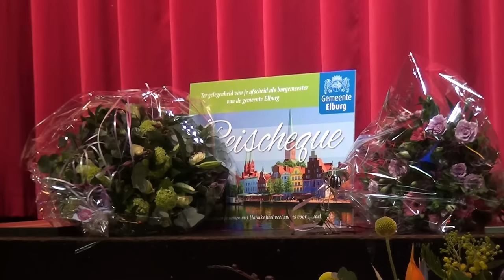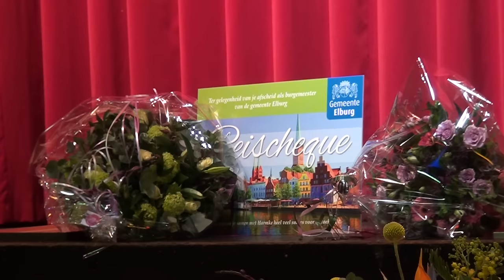afscheid burgemeester de Lange van Elburg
ELBURG - Op 25 januari heeft locoburgemeester Henk Wessel aan Frans de Lange de Erepenning van de gemeente Elburg uitgereikt. Het college van burgemeester en wethouders van Elburg heeft op 17 januari jl. besloten de Erepenning aan hem toe te kennen. Locoburgemeester Henk Wessel verraste de heer De Lange met deze plechtigheid tijdens de buitengewone raadsvergadering vanwege zijn afscheid als burgemeester van Elburg.

Camera en montage:Henk Stappenbeld